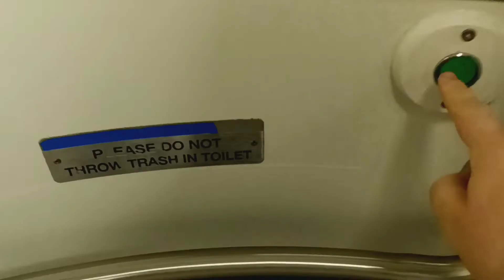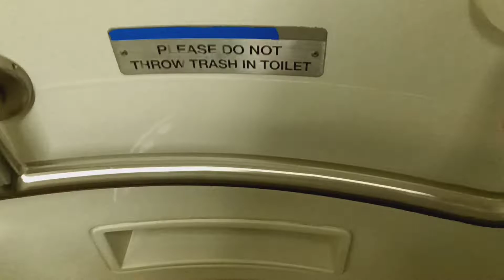MTA Metro-North Railroad M7 restroom